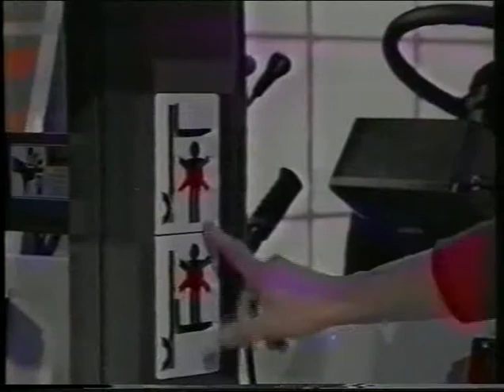John Evans appearing on the TV show "Record Breakers"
Record breakers, this was amazing for me I did perform on record breakers five times all together this is great to meet the great ROY CASTLE a great person.